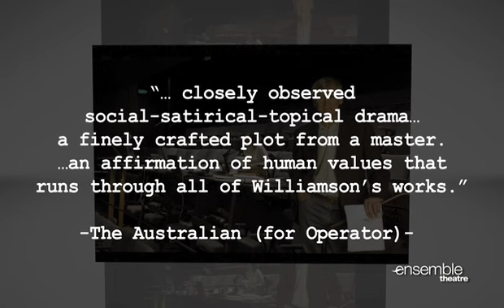RHINESTONE REX & MISS MONICA - Ensemble Theatre 2010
Ensemble Theatre 2010 - Play Seven - World Premiere - RHINESTONE REX & MISS MONICA By David Williamson From 16 September 2010

Director: Sandra Bates. Cast: TBA

A reflection on tolerance, hope, the need for connection, and the recognition that very few of us go unscathed through life.

What do a classical musician and retired country and western singer have in common? Not a lot according to Monica who really just wants Gary, aka Rhinestone Rex, to do the job hes being paid for and renovate her kitchen. She hates his taste in music, his attitudes to women and the plinths he wants to put on her kitchen cabinets. Gary cant find much about Monica to recommend to anyone but still finds her attractive in a cold, rigid and inflexible kind of way. Can they find a way past all their conflicts towards a harmonious and fulfilling relationship? Or will their differences keep them from making beautiful music together?